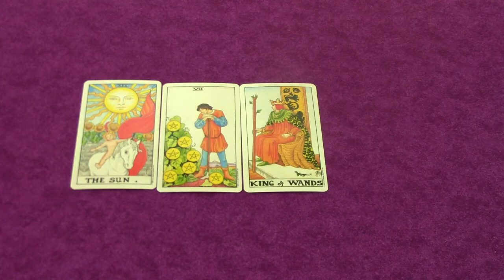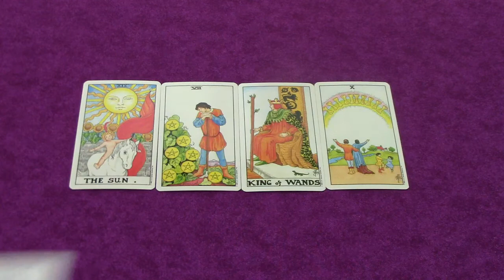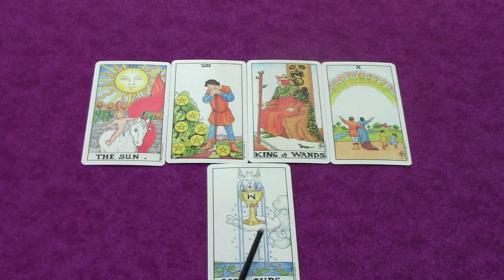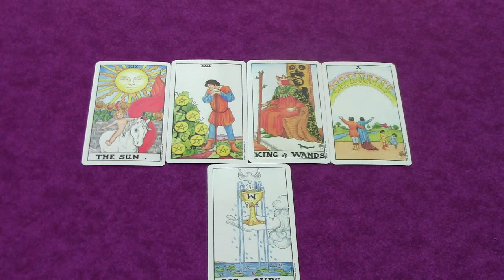The Sun, Seven of Pentacles, King of Wands, 10 Cups, Ace of Cups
Lets explore how you might read these cards if they appeared together in a spread.  This is a sample of a Tarot Card Reading looking at the energy of these cards as selected for a monthly reading. These cards were selected asking the Tarot "what is the energy around us this month influencing our situations?" A monthly reading like this helps to highlight some insight into what energy is around the situation and how  this energy might be revealed over the week.  This is a useful way to explore the Tarot and your understanding, especially if you are wanting to look at a specific time period.

Thank you for viewing my video. I hope you enjoyed it and found it both of value and inspiration. If yes, please hit the "Like" thumbs up and share :). Hope you enjoy watching my other videos too .
If you would like a private reading with me Yeah!
Wishing you Light and Abundance and wishing you love, peace and kindness in your life and the life of all those around you. – Kira